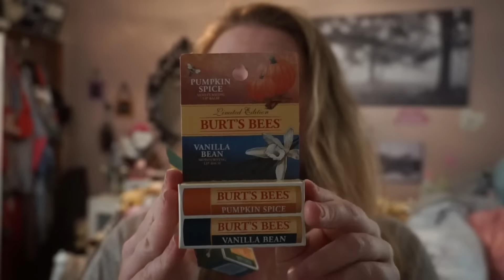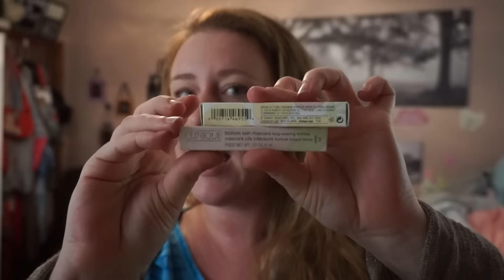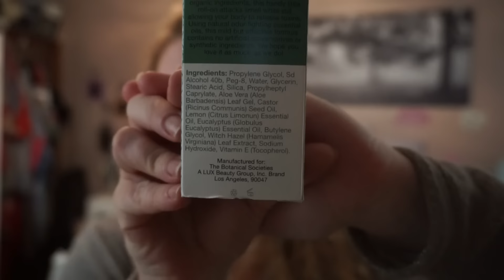Trisha Paytas~ Beauty Haul~Nordstrom, Ulta, Target, Sephora..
This time of year kills me! Love makeup and beauty
Had to rant a lil about Trisha, Its becoming a family thing here, heheh

Nothing but love! Lots of blessings!

and yes everyone needs the burts bees pumpkin! omg yum and works great!

Also so far so good on the Clinique lower lash mascara, wow, works great so far! good purchase!

Also loving the Trish Parfume, Really mixed with my body chemistry nicely, starts off sweet ends off really warm, floral and almost a bit of spice, and omg the pink liquid really is everything, pictures and video do no justice. Many congrats to her and all her achievements, I love too see people do well and watching her over the past few years has been awesome!

Love Youtube! love ya all! you rock! THANKS FOR BEING YOU!